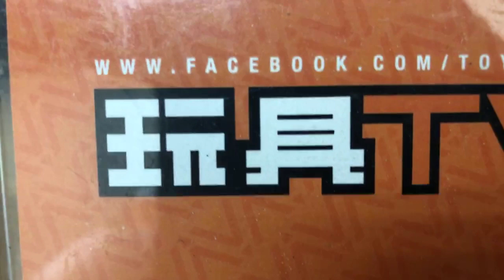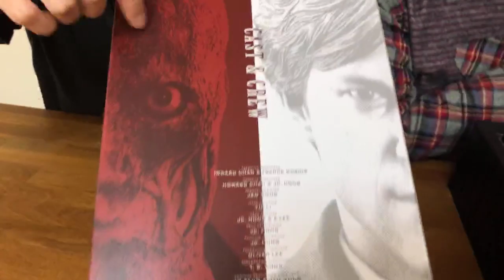「爆玩具」Hot Toys 1/6 Batman TDK Two Face MMS-546 TOYSTV Unbox